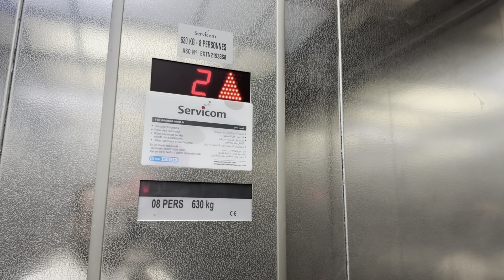Customised seafront apartment with a current market value of 550.000 dinars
Customised seafront apartments with a current market value of 550.000 dinars

شقة مميزة مقابل البحر بجنب نزل البديرة بسعر 550 الف دينار